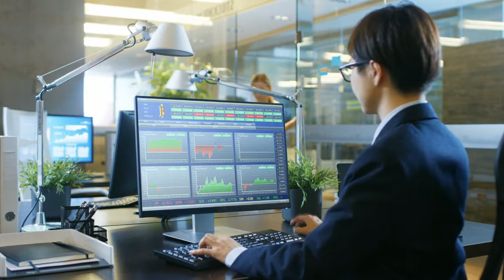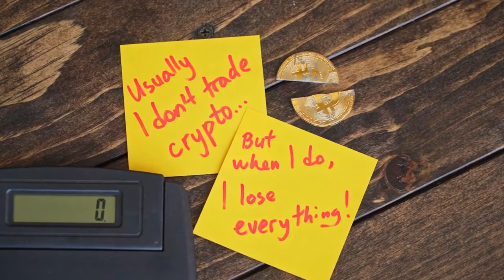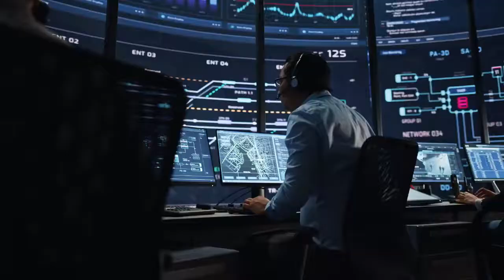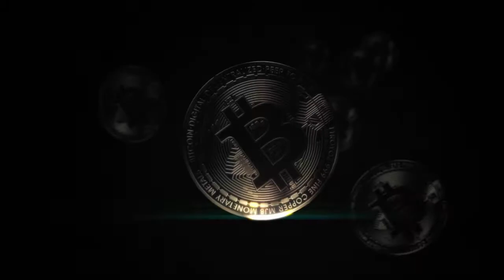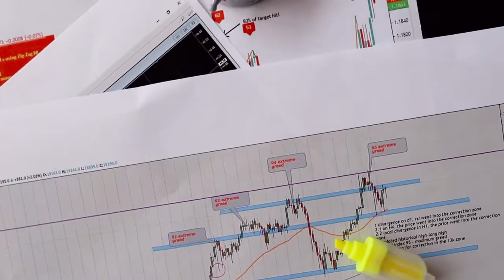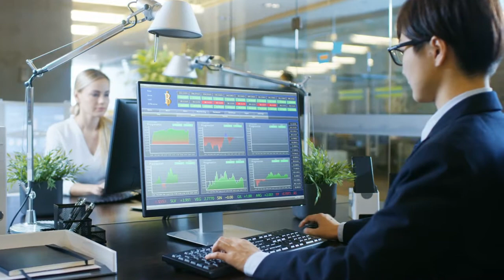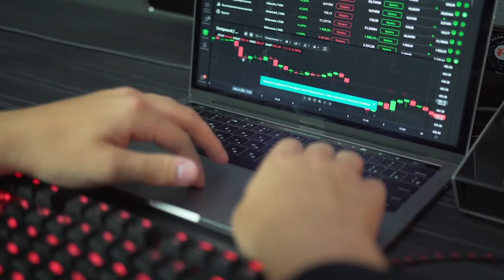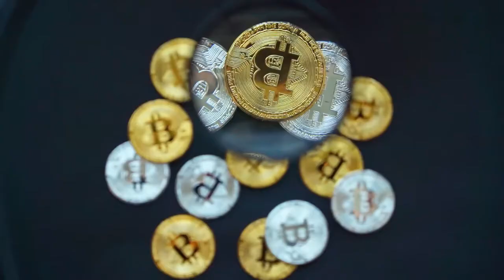SHIBA INU Will Hit $3000 OVERNIGHT! (Shiba Inu News Today & Shiba Inu Price Prediction 2022)